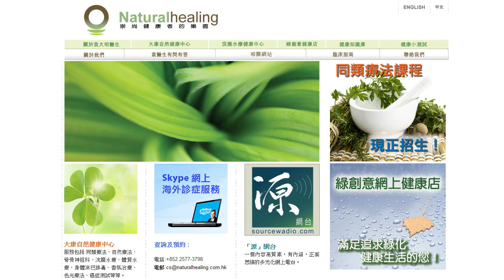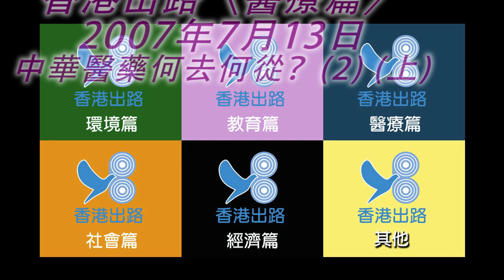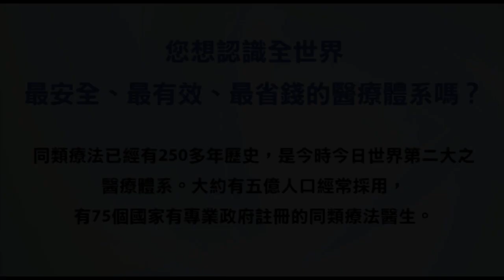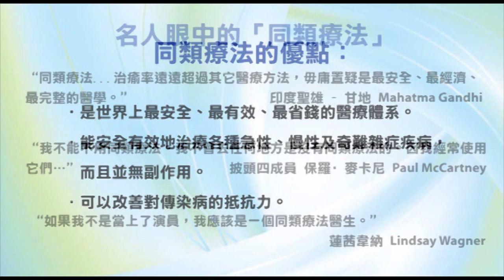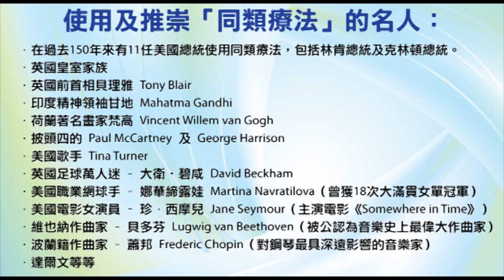香港出路〈醫療篇〉- 中華醫藥何去何從？（二）（上）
播出日期：2007年7月13日
主持：袁大明 自然療法醫生、王岸然、甘永賢、何佐治醫生
嘉賓：張士君註冊中醫師（關注香港中醫藥政策聯席會議主席）、龍玉萍女士（香港中醫執業資格試權益組主席）
內容簡介：
香港自回歸以後，表面上設立多項機制，正視中醫藥的地位，原意是好的。可是，當政策落到下面，一眾掌權的人便實行種種厚此薄彼的手法，甚而明顯地以權謀私，加上以西醫為主的醫療管理單位，根本無心推動中華醫療，因此中華醫藥的前景，仍未說得上明朗，反而情況堪虞。
現時監管中醫藥的機構名為「中醫藥管理委員會」，並未負上推廣中華醫藥的基本職能和責任，只見內部污煙障氣，實在叫人難堪。本集嘉賓龍女士，現為暨南大學舉辦的中醫課程（兼讀制）學生，2001年入學至今已進入第六個年頭；她和一眾同學都認為，「委員會」不給予他們中醫執業試的資格，實屬不公。
據她引述，入學時有關法例只訂明修畢註冊的中醫學位課程後，便可以報考執業試，通過後始能行醫。然而2002年委員會卻突然修改法例，列明只有5年全日制中醫課程的畢業生，始能參加考試，對他們極不公平。當然，浸會大學和香港大學都有開設兼讀制中醫課程，但「委員會」曾由浸會大學校長做主席，之後即批准該校畢業生有考試資格，後來主席換了香港大學的人接任，又給予香港大學兼讀中醫學生考試資格！連澳洲墨爾本大學的中醫畢業生，也可以透過浸、港兩大學的銜接課程，獲得考試資格。惟獨暨南大學和廈門大學的學生，如何也不獲考核資格，實在不公平。
「委員會」一直以來，採取拒絕對話、拒絕處理的態度。他們不肯回應為何不讓暨廈兩校的中醫學生考試，也從未溝通便否定其課程的認受性，又不透露要求他們額外做些甚麼便可考試，即使把課程資料送交委員會，對方也立即表示不會審核。據龍女士所講，這明顯是歧視國內中醫。我們綜合本兩段所講的，便見有權在手者實在是以權謀私，蠻不講理。
另外，西醫經常批評其他醫療方法（包括中醫），指它們「沒有科學根據」，然而真相是怎樣？所謂「科學」，即係某種醫療方法，應通過「雙重盲障」測試，證實為有效或無效。可是，很多醫療方法根本無法這樣做，例如洗腸，我們無法做一個「假洗腸」，所以不能用以上方法測試。要小心，未被同樣方法推定為有效，不等於該方法真的無效，中肯的講法只能說「不知道」，或者參考多年來的臨床經驗，而非像西醫那樣，抱持排拒、輕視的態度處理。事實上，1977年美國調查過當時西醫所用的醫療方法，發現89%均未經「雙重盲障」測試；1985年又做過同一樣的調查，依然有87%也「沒有科學根據」，不過西醫卻不斷宣傳其方法最有效，無疑是霸道得很。
另一位嘉賓張士君醫師，提出中醫方法，也很難用西方的所謂「科學方法」測試，大家的學說根本不同（如何探測濕熱？），但數千年來行之有效，內藏博深哲理，卻遭西醫劃一排擠，實在讓人痛心。
每當有人要求政府加強對中醫的支持，他們往往只推說現時沒有足夠資源去做；這說法極之荒謬！每年400多億醫療撥款，難道就不能撥出一部份去發展中醫藥？是不為也，非不能也。為何延續了數千年的醫藥知識和文化，現在有人願意接捧，但要受到這樣的遭遇？